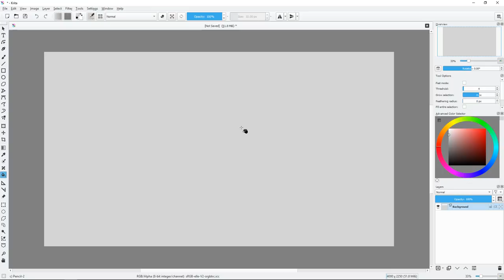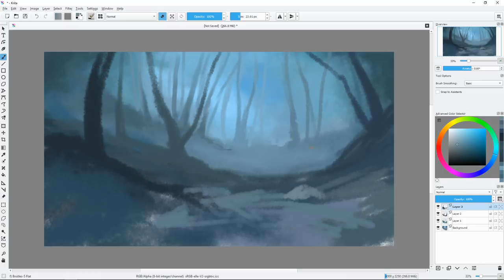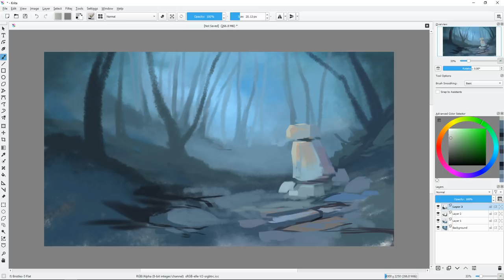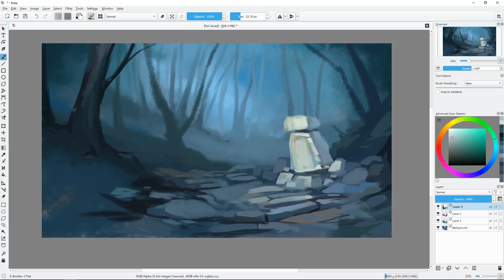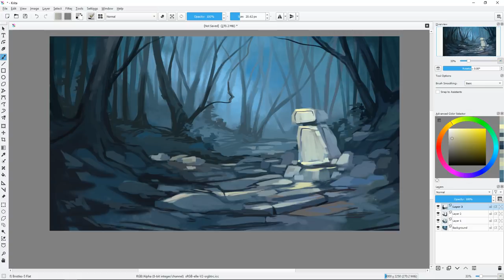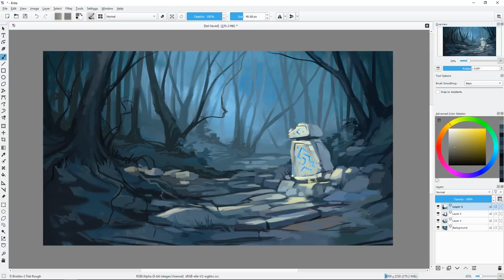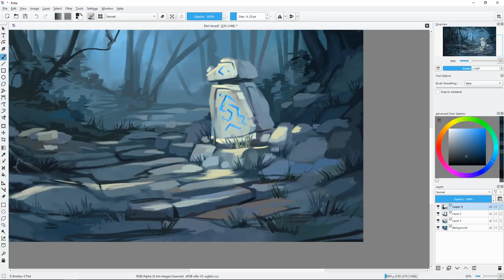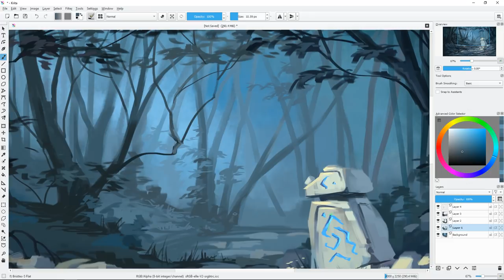Old boundary stone in the forest. Digital painting with Krita. Time lapse video.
Hey everyone! My new quick illustration with Krita "Old boundary stone". I used my favorite forest theme :) This artwork took about one hour and thirty minutes in real time. I hope you'll love it! :)